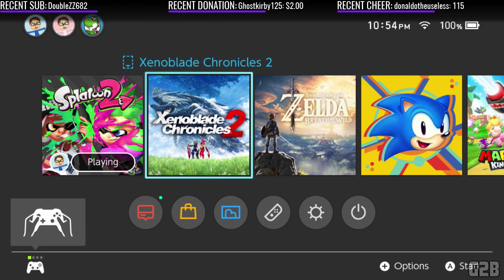Splatfest: Sweater or Socks